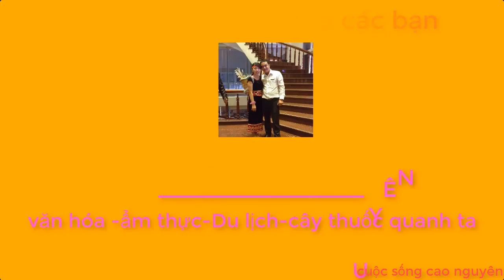CHĂM VỢ ĐẺ- những việc không tên- CUỘC SỐNG CAO NGUYÊN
ngày lại qua ngày ,những công việc không tên .nếu ai chưa từng trải qua thì thật sự không biết được sự vất vả .thật sự không có thời gian rãnh các bạn ạ .mời các bạn đón xem video của mình nhé .hay đăng ký ,thích và chia sẻ để mình có thêm động lực các bạn nhé .
       CUỘC SỐNG CAO NGUYÊN là kênh tổng hợp về văn hóa ,ẩm thực ,con người nơi núi rừng TÂY NGUYÊN .ngoài ra kênh còn chia sẽ những phương pháp phòng và điều trị một số bệnh .cách dùng các cây thuốc quanh ta.
     Đ/T 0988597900$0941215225 TƯ VẤN MIỄN PHÍ CÁC BẠN NHÉ .có thắc mắc về sức khỏe cứ gọi hoặc nhăn tin cho mình .